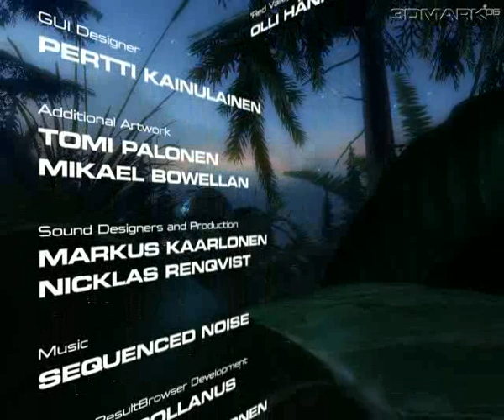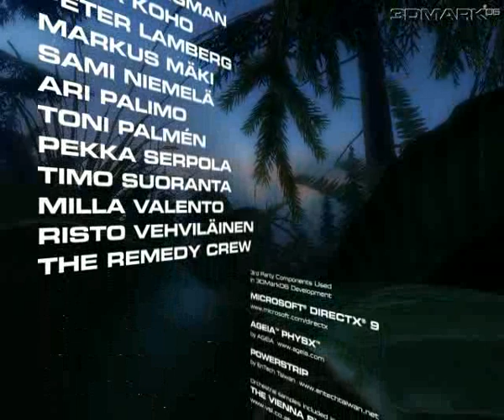3DMark06 The End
Rendered on QX6700 + 8800 GTX. Futuremark credits from 3Dmark06, I love this music...